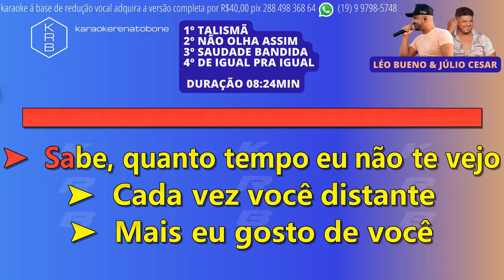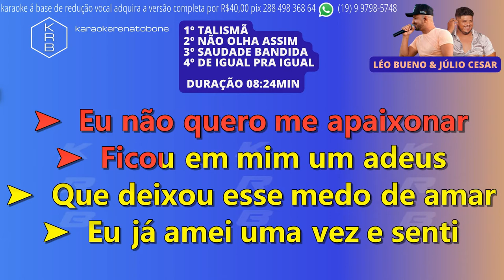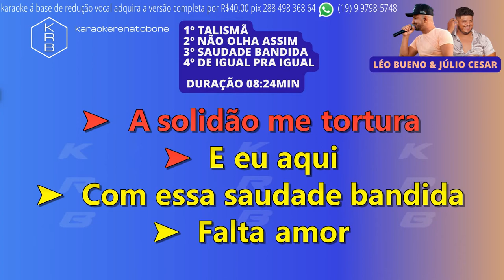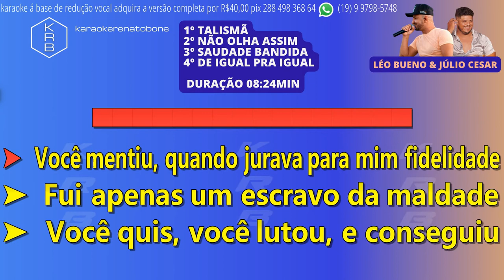Talismã_NãoOlheAssim_SaudadeBandida_DeIgualPraIgual - LÉO BUENO & JÚLIO CESAR - PLAYBACK DEMO